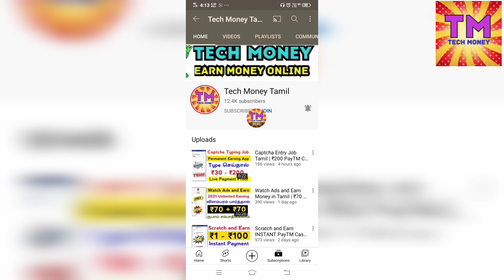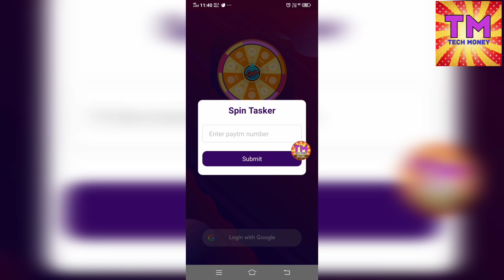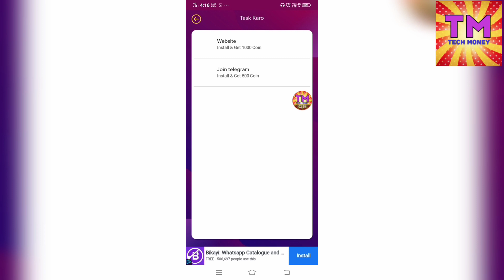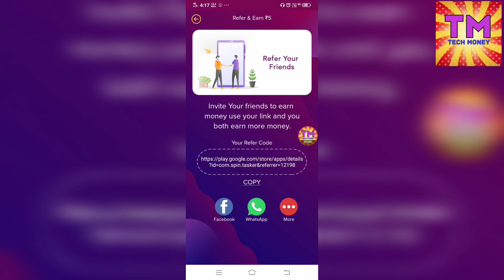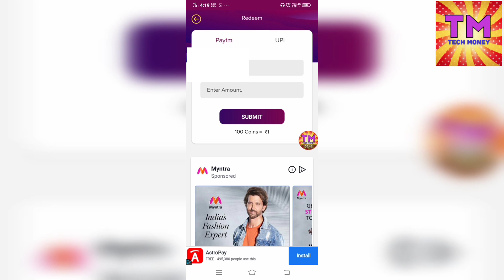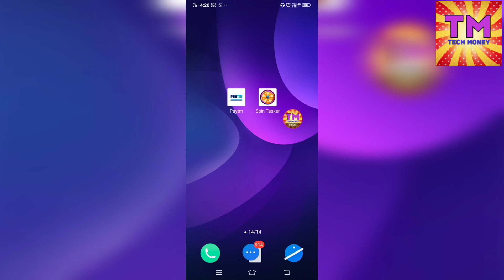Spin Now and Earn ₹1 PayTM Cash daily without investment | 2021 Best Earning App Tamil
💐💐💐💐 SOCIAL MEDIA's 💐💐💐💐